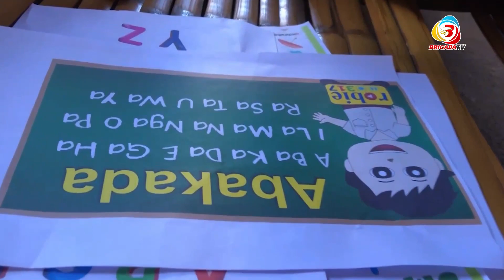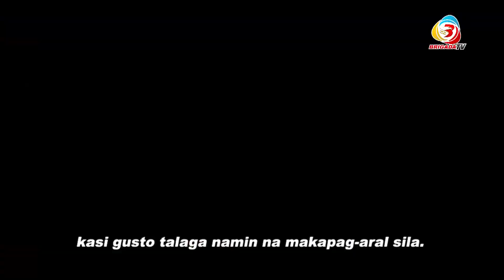Brigadahan 1 Tahanan March 9, 2023 Full Episode